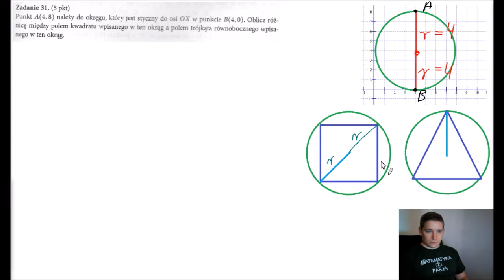Teraz matura poziom podstawowy 1 zestaw zadanie 31